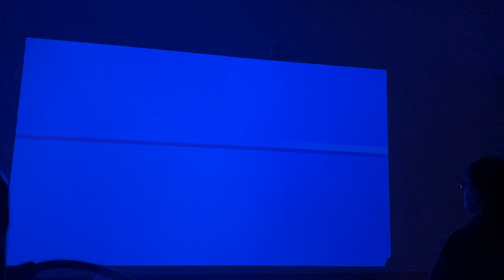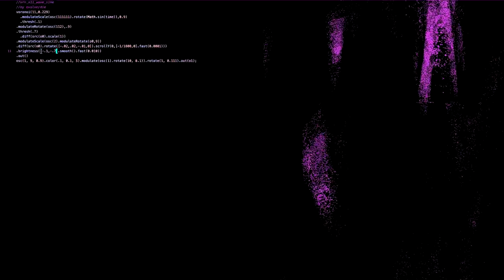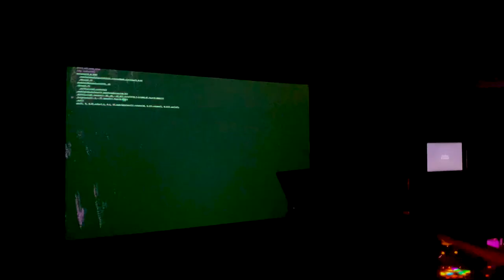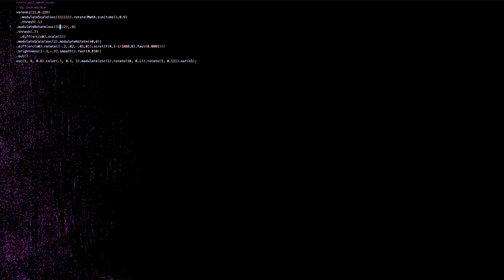Behind the scenes | Andy Harper - Lightbox Gallery | Dec 2021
Behind the scenes of Andy Harper's experimental AVE (Audiovisual Entrainment) performance at the Lightbox Gallery, Dec 2021

Warning: This video contains fast flashing images. It may cause discomfort and trigger seizures for people with photosensitive epilepsy.